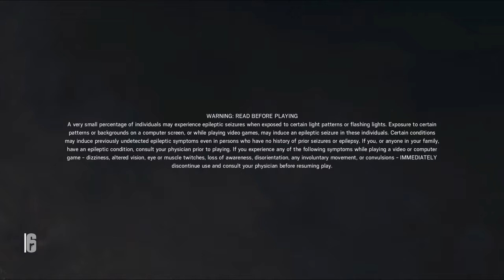Tom Clancy's Rainbow Six® Siege Flawless victory